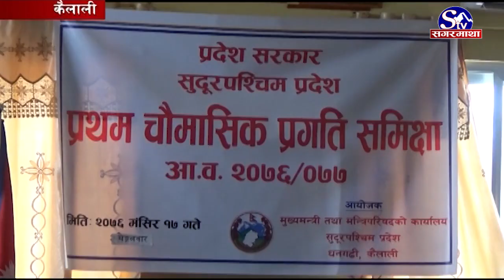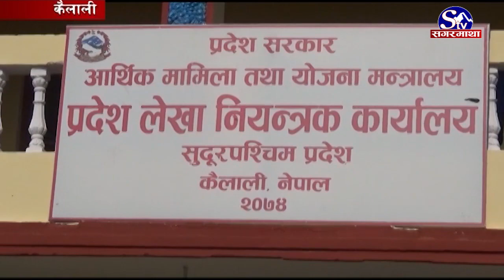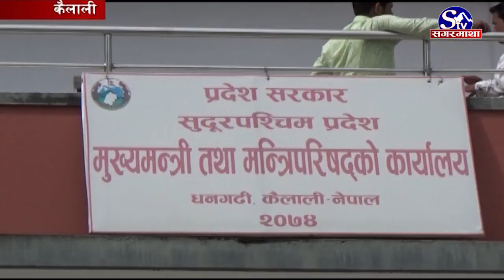प्रदेश सरकारको पुंजिगत खर्च न्युन !! Sagarmatha Report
सुदूरपश्चिम प्रदेश सरकारले चालु आर्थिक वर्षको पहिलो चौमासिकमा पूँजीगत बजेट साढे ४ प्रतिशत मात्रै खर्च गरेको छ । विकास निर्माणका कामलाई तिव्रता दिदै बजेट खर्चको अवस्थालाई सुधार गर्ने दावी गरिएपनि प्रदेश सरकारले पहिलो चौमासिकमा साढे चार प्रतिशत बजेट मात्रै खर्च गर्न सकेको छ